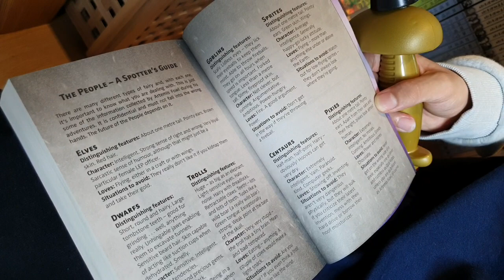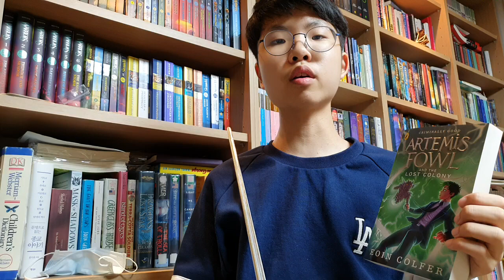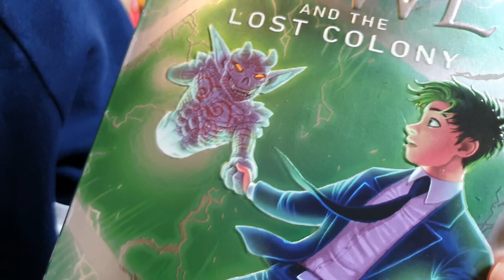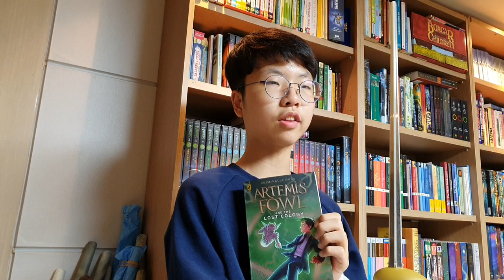[BookQuester] 'Artemis Fowl and the Lost Colony' #5 ; Review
* by Eoin Colfer ( 2006, 385 p)
* Ten thousand years ago, humans and fairies fought a great battle for the magical island of Ireland. When it became clear to the fairy families that they could never win, they decided to move their civilisation underground and keep themselves hidden from the humans. All the fairy families agreed on this, except the eighth family, the demons.
The demons planned to lift their small island out of time until they had regrouped and were ready to wage war on the humans once more. However, the time spell went wrong, and the island of Hybras was catapulted into Limbo, where it has remained for ten thousand years.
Now, the tainted time spell is deteriorating and demons are being sucked back into the present space and time. The fairy Council are naturally concerned about this and are monitoring any materialisations. When the spell’s deterioration accelerates, the materialisations become unpredictable. Even the fairy scientists cannot figure out where the next demon will pop up.
But someone can. Artemis Fowl, the teenage criminal mastermind, has solved temporal equations that no normal human should be intelligent enough to understand. But Artemis Fowl is no normal human.
So when a confused and frightened demon pops up in a Sicilian theatre, Artemis Fowl is there to meet him. Unfortunately, he is not the only one. A second, mysterious party has also solved the temporal equations, and manages to abduct the demon before Artemis can secure him.
This is a disaster for the fairy People, because this demon was no ordinary fairy. He was the last demon warlock, and as such held the key to the survival of the entire demon race.
It is up to Artemis and his old comrade Captain Holly Short to track down the missing demon and rescue him before the time spell dissolves completely and the lost demon colony returns violently to Earth. (goodreads)